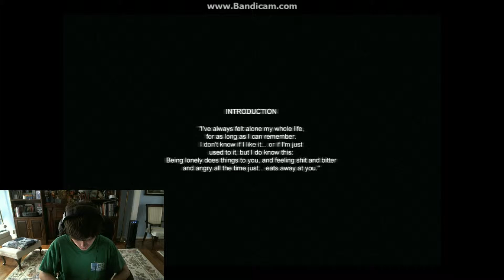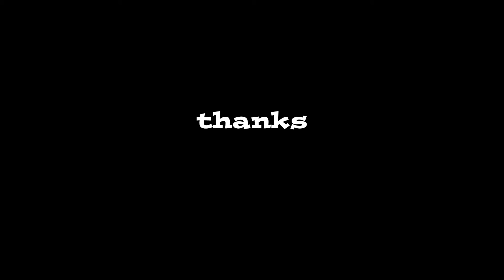BRUHH!! | Chris Play Cry Of Fear part 1